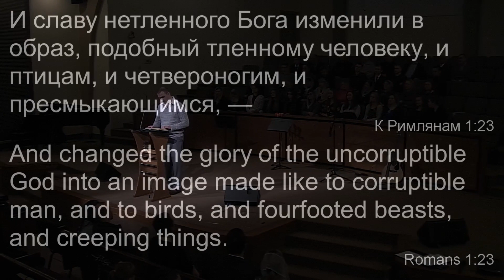Проповедь. Благодарение.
Проповеди сказанные в церкви Христа Спасителя, города Ванкувера в Вашингтоне.
3-5-2017 во время Богослужения. Для просмотра полного Богослужения перейдите по этой ссылке.